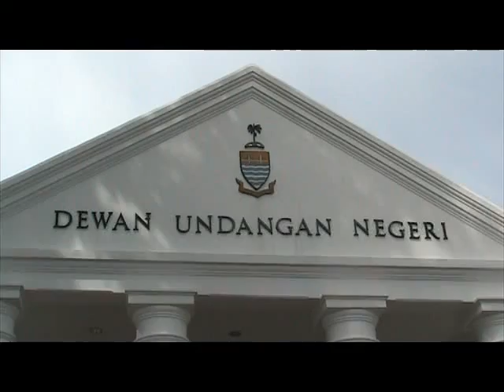Perasmian Persidangan DUN Pulau Pinang